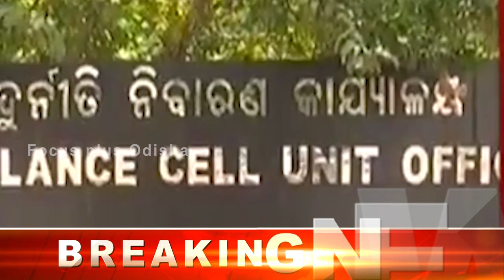SDJM କୋର୍ଟ ବାହାରେ ଏମିତି କହିଲେ ପାଠକଙ୍କ ପୁଅ